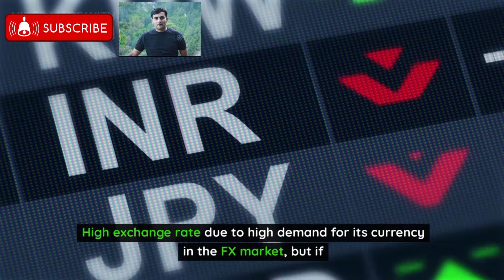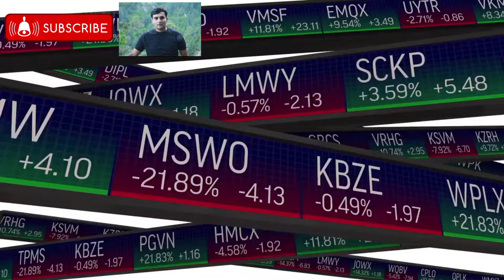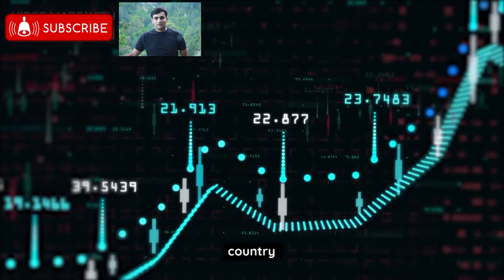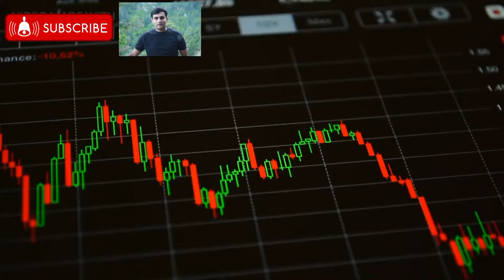Iraqi Dinar 4 Currency Worth More than the #1 for Trading Dinar Rate update IQD Forex